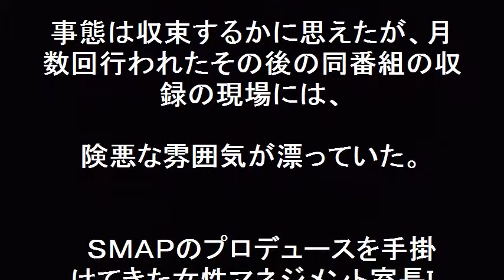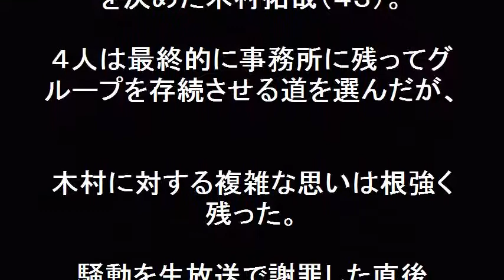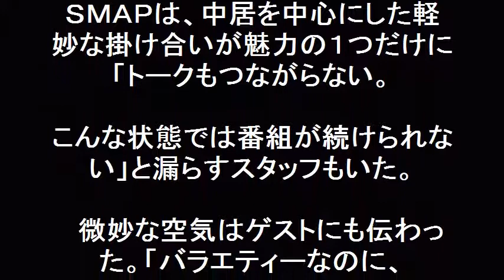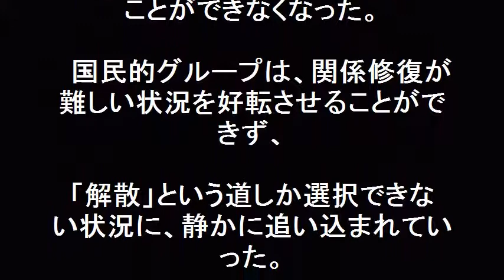【ＳＭＡＰ解散の真実】中居、裏切り木村と「口きくんじゃねーぞ」！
ＳＭＡＰ解散が決定的になったのは１月１８日、メンバー５人がそろう唯一のレギュラー番組、フジテレビ系「ＳＭＡＰ×ＳＭＡＰ」の緊急生放送で解散騒動を謝罪した。事態は収束するかに思えたが、月数回行われたその後の同番組の収録の現場には、険悪な雰囲気が漂っていた。

【関連動画】

【SMAP解散】21年前のSMAPメンバー直筆「光GENJI解散」メッセージが泣ける/Message to SMAP  "Hikaru Genji dissolution"

【シールズ解散・SMAP解散】東浩紀×猪瀬直樹×津田大介「終戦・ゴジラ・天皇」20160815

【鬼怒】マジか！中居君の陰湿な「キムタクいじめ」がSMAP解散の原因？ネットの反応は

【SMAP解散】中居義理堅い人　スタッフはＳＭＡＰ解散で、『今度は俺たちが助けよう』とモチベーションは上がっている」